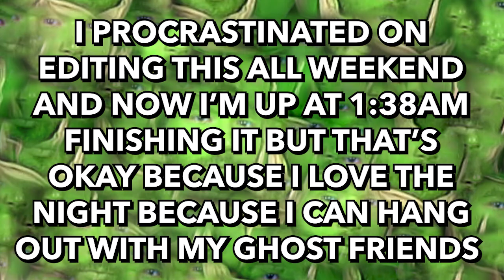FOOD FIVE THOUGHT - Therapy Gecko Highlights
What are thoughts? What is food? We find out the answers to these questions sort of.